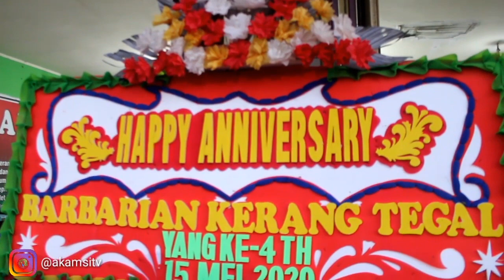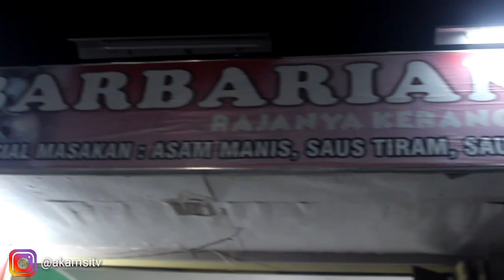VLOG BUKA BERSAMA DI ACARA ULANG TAHUN BARBARIAN KERANG|SEMUA YOUTUBER TEGAL HADIR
Ok Teman2 di video kali ini saya ingin mbagikan moment buka bersma di acara ulang tahun barbarian kerang yang di hadiri para creator tegal,

RCK/?igshid=1py4hecotx4zm